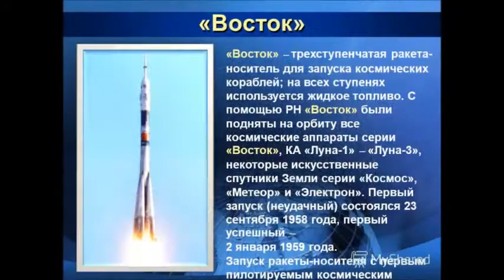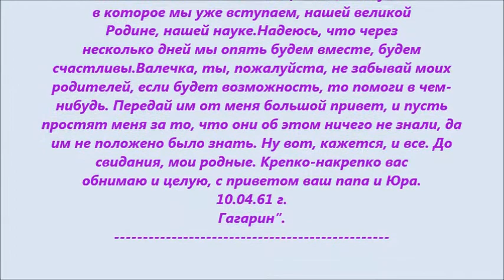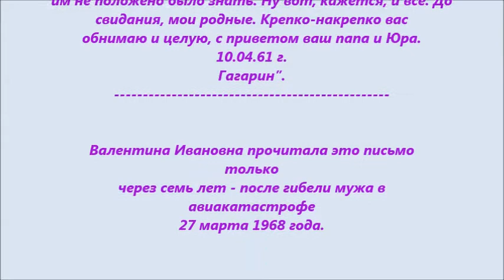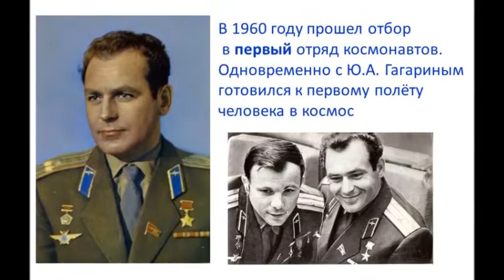Ты помнишь, как всё начиналось? 12 апреля - День Космонавтики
С Днём Космонавтики! Все фотографии из интернета. Режиссёр - Татьяна Симахина Дудалькеева